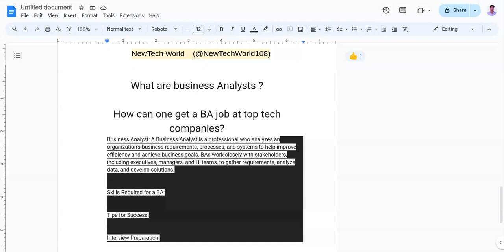What is a Business Analyst? How to become BA? Tips for Success | How to get job as Business Analyst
Hello Everyone

What does a business analyst do?